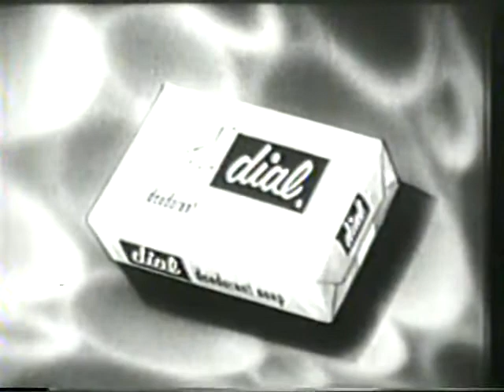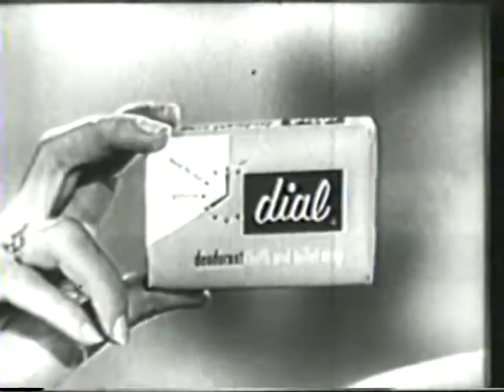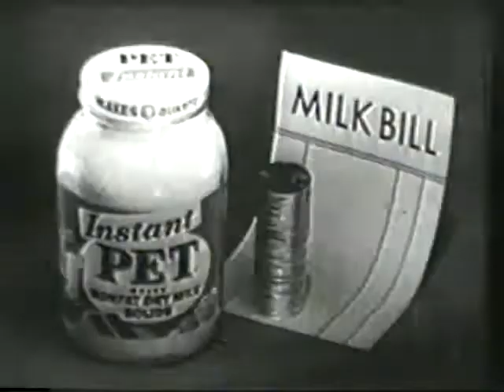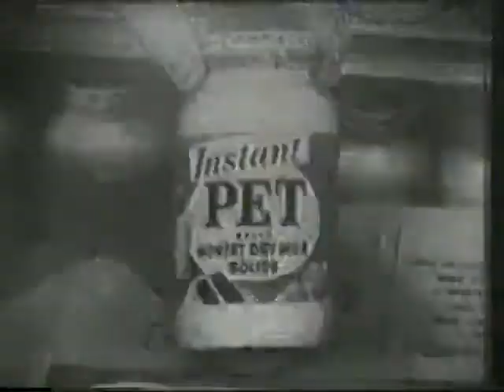The George Gobel Show (Oct. 2, 1954)